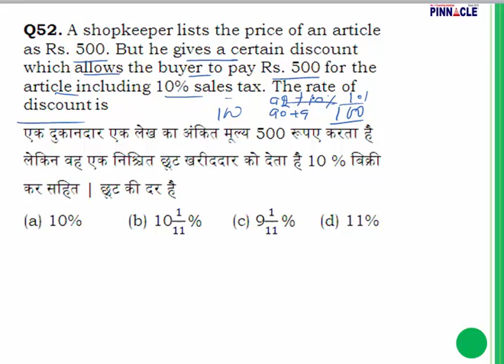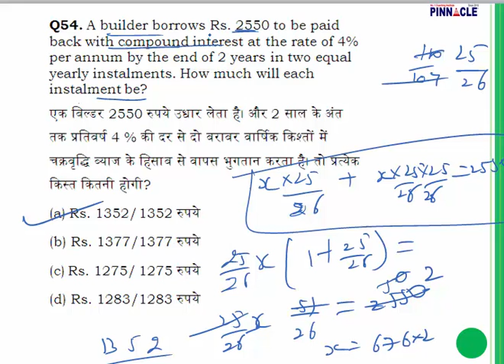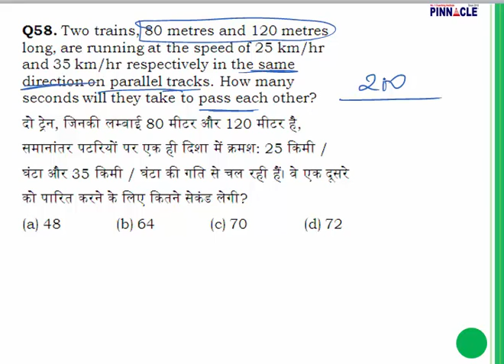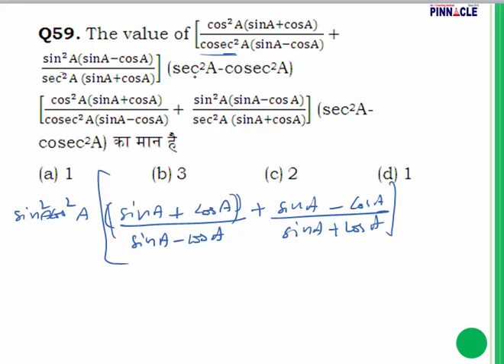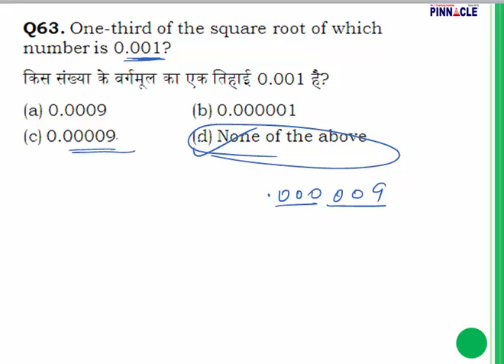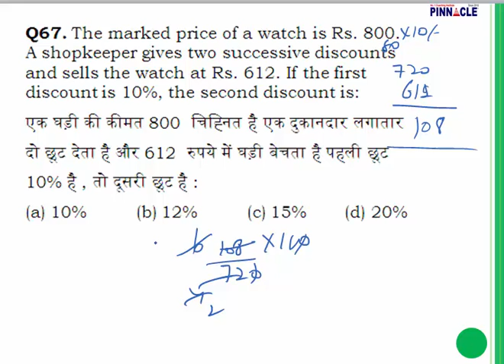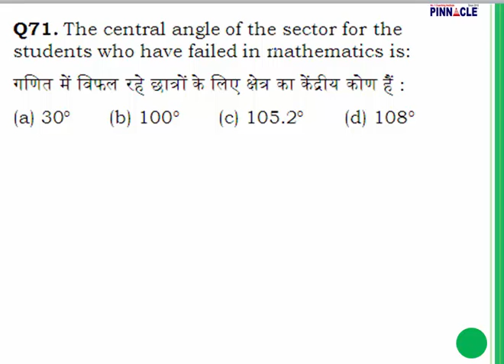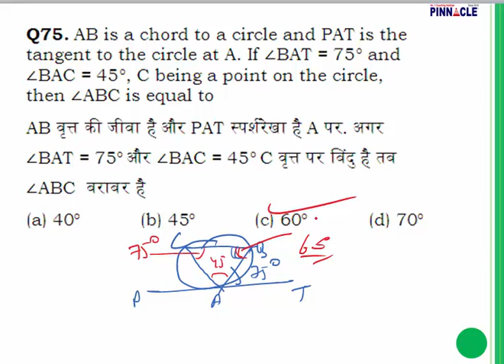SSC CGL test series code 862 math section : tricks by Baljit Dhaka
SSC CGL test series code 862 math section : explanation and tricks by Baljit Dhaka
Advance math
Trigonometry
Mensuration
Algebra
Geometry
DI
Data interpretation
Ssc cpo
Ssc chsl
Classification
Distance and Direction
Missing Number
Coding - Decoding
Syllogism
Venn diagram
Blood Relationship
Cubes and Dice
Scheduled Time/Day/Date/Year
Counting of figures
Paper cutting
Embedded figure
Water images
Sitting arrangement
Nouns
Articles
Question Tag
Narration
Tenses - Present
Tenses- Past Indefinite
Tenses- Future
Tenses: Past continuous Tense
Tenses: Future Continuous Tense
Tenses : Future Perfect Continuous
Tenses : Past Perfect Continuous
Tenses: Past Perfect tense
Tenses: Future Perfect Tense
Tenses: Present Perfect Continuous
Tenses : Present Perfect tense
Adjective
Active / Passive ( Voice)
Conditional sentences
Spot the Error
Pronouns
Conjunctions
Fill in the blanks (exercise)
Adverb
Preposition
Comprehension
Vocabulary improvement
English syllabus
Preamble
Union and Its Territories
Citizenship
Fundamental Rights
Vice President
Prime Minister
Council of Ministers
Parliament
Geography
Economics
Government: Budget and Economy
Chemistry

History
Prehistoric and Indus Valley Civilization
Vedic Age
Jainism
general science